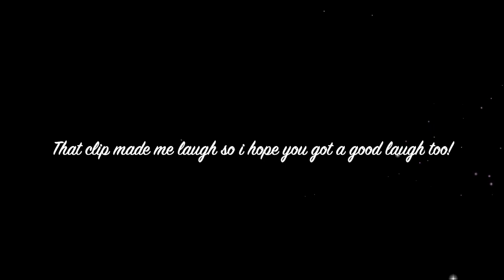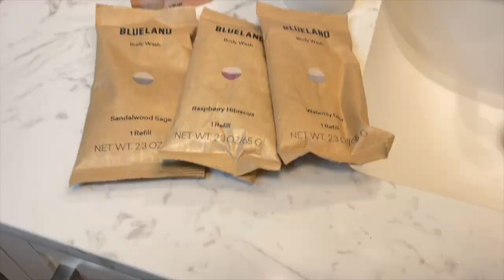😱YOU HAVE GOT TO SEE MY SHE-SHED TUNRED CRAFT ROOM ! EXTREME CRAFT ROOM ORGANIZATION😱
xoxo~ Melissa